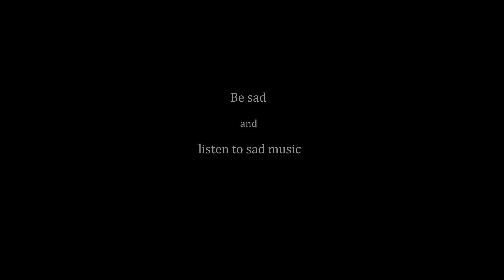Slayyyter - Daddy AF (Doomer Edition)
A few days ago I found out this song is about feeling "daddy as fuck" and not "dirty as fuck" as previously misheard. Yes, I realize that's also literally the title. No, I do not wish to answer any additional questions in this trying time.